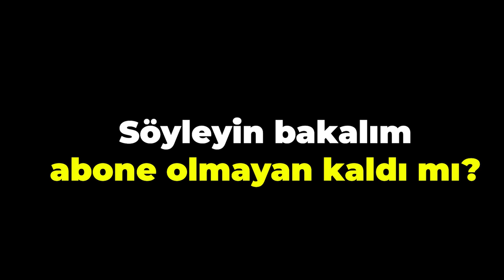24 Saat Boyunca Herşey Mavi !? - Toca Life World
Herkese merhaba ben Gamze Karta bugün Toca Life World'de Herşey Mavi. Toca Life World tek renk challenge. Mavi olan herşeyi aldım. Bu serinin devamı gelsin istiyorsanız yorumlarda belirtmeyi unutmayın. Sizleri seviyoruz!